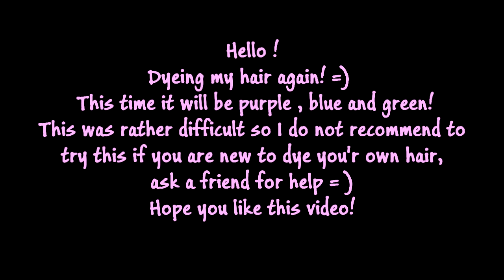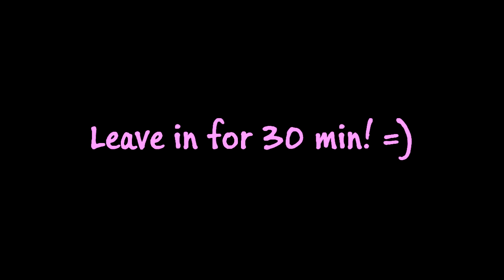Dyeing my hair purple, blue and green!! =D stargazer|DIY|Tutorial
Here comes another video where I dye my hair! This time I used purple , blue and green! This was rather difficult to do yourself, so if you are new to dyeing your hair , ask a friend for help!